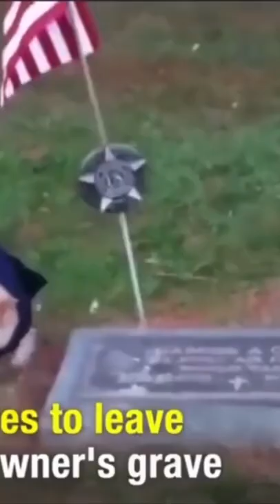The pinnacle of loyalty to the dog 😰😨😓